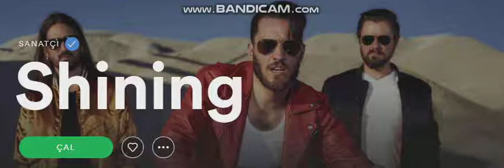Shining - Take me